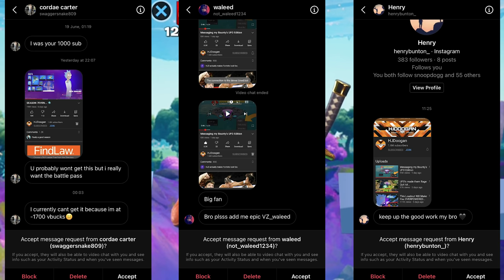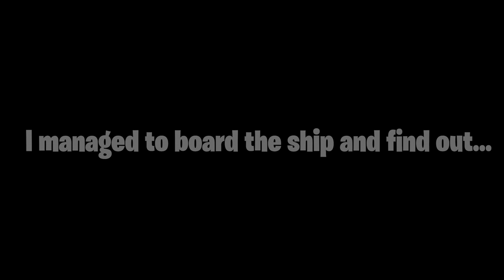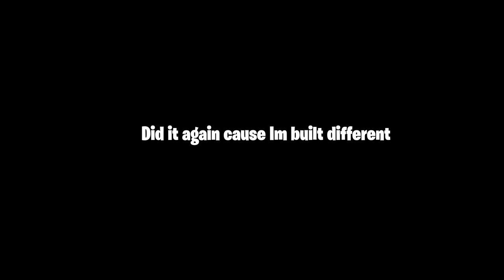I Stayed in a UFO all Game...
You good down there?